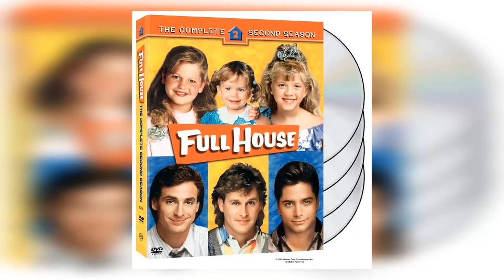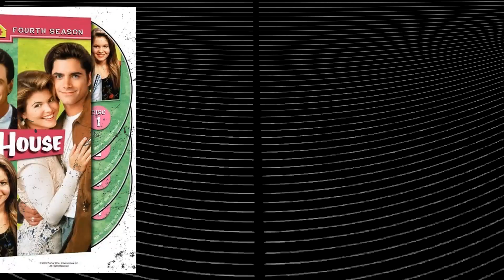Instagram surveys among older teens show that Dave Coulier is considered overrated.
🌟 Join me as we explore the timeless tales and mesmerizing performances of Dave Coulier.

Get ready to relive the golden era of Hollywood as we delve into Dave Coulier's most celebrated roles, their rise to stardom, and the fascinating stories that shaped their legendary career. 🌠

Lights, camera, action! 🎞️ Let's dive into the enchanting world of Classic Hollywood with Dave Coulier as our guide. Join